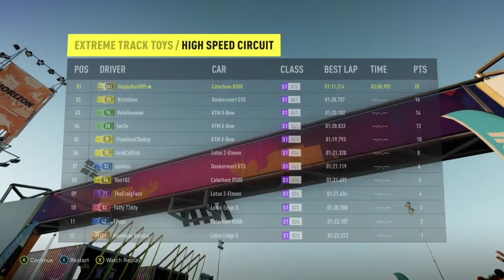Versatile Driver, Indeed (Day 16) - Forza Horizon 2 Gameplay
As my thumbnail title says, I drove two different vehicles as shown in this video clip.  They are the Track Toys and Modern Rally cars.  We shall see if I can do more winning than just finishing 2nd or 3rd at the end of races.

0:00 Intro Video
0:17 Fattoria Street Race (Track Toys)
3:38 D'Orcia Circuit (Track Toys)
7:55 High-Speed Circuit (Track Toys)
12:15 Vigneto Sprint (Track Toys)
15:18 Grande Cross Country (Modern Rally)
18:17 East Trail (Modern Rally)
21:12 Industriale Cross Country (Modern Rally)
24:25 North Lake Trail (Modern Rally)
27:17 Outro Video

If you want to view more Forza Horizon 2 playlist video content, click on this link here to view all my gameplay playlist

Thumbnail Photo Credits:  Forza Horizon 2 Logo (Logopedia - Fandom)